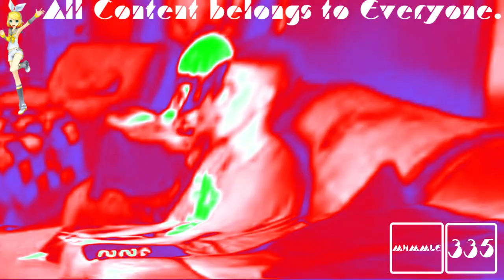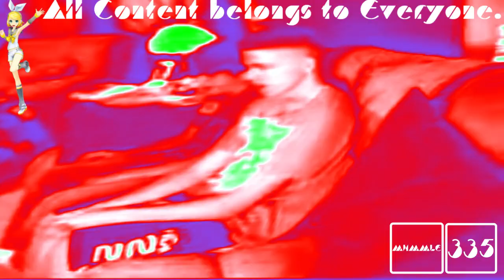(REQUESTED) Greatest Freakout Ever FAQ in MSLM4958up V8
Requested by: Juan Alberto, TheCandyMTAVME762LogoMaker582, TheNickleVariantAndroidVideoMaker367 / TNVAVM367 and TheObjectNailyLogoSquadEditing723 / MNLE438 HD